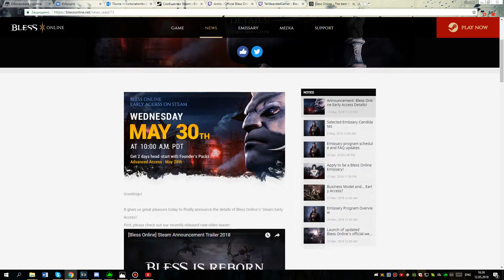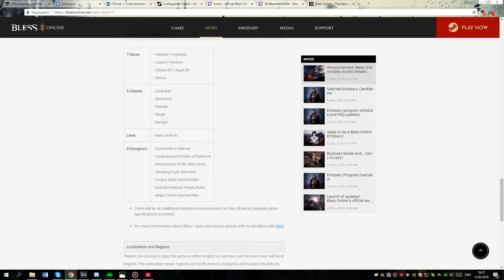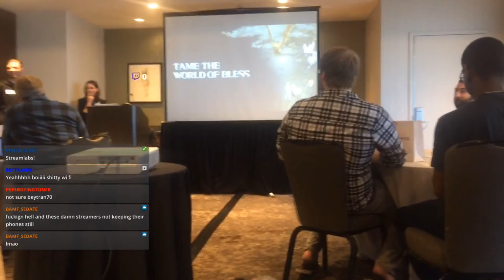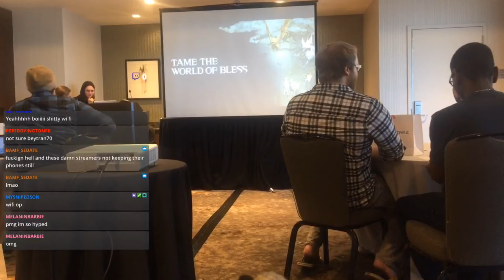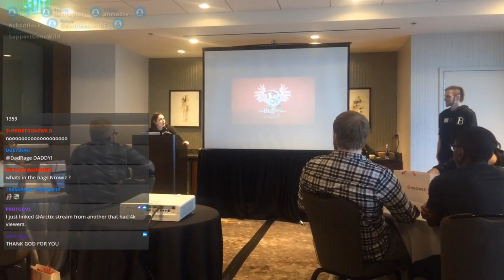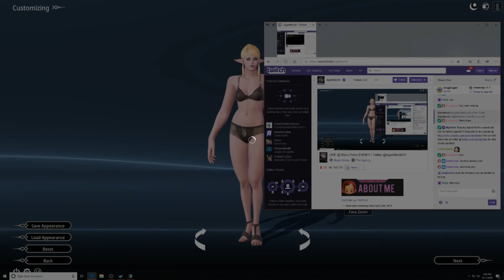Bless Online Steam. Цены, новая боевка, дата релиза.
1) Дата релиза, цена и общая информация 0:29
2) Новая боевка 3:18
3) Внутриигровой магазин 10:55
4) Впечатления от пресс-конференции 11:50
5) Впечатления от проекта в общем 15:02

(FREE) Drake Type Beat - "Distance" I LV | Free Type Beat I Rap/Trap Instrumental